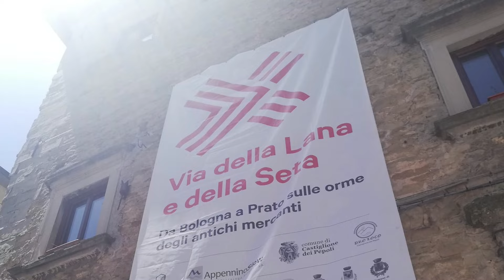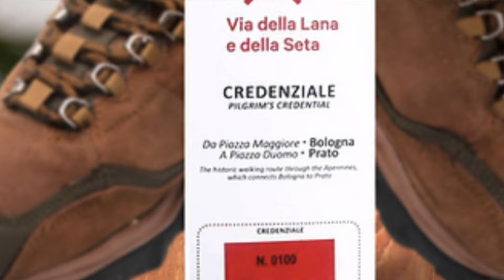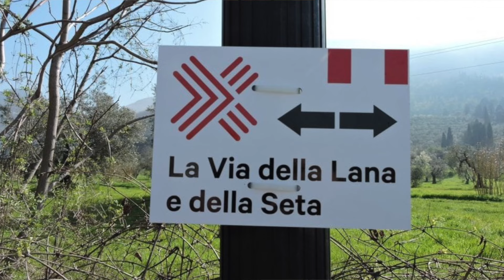La Via della LANA e della SETA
La Via della Lana e della Seta è un trekking che parte da Bologna e arriva a Prato, vicino a Firenze, è lungo 130km e conta circa 4400m di dislivello positivo e negativo.
Questo cammino italiano si fa in 5 giorni e si sviluppa prevalentemente su crinali e sentieri boscosi o ampi prati che permettono una vista meravigliosa sul paesaggio dell'appennino Tosco Emiliano, si può considerare una parallela della più calpestata via degli dei.

0:00 Introduzione
0:55 Storia della Via della Lana e della Seta
3:33 Durata
3:50 Tappe
5:43 Via della lana e della seta Bicicletta
6:01 Credenziali
6:46 Applicazione ufficiale
6:59 Periodo migliore
7:21 Segnaletica
7:42 Accoglienze

Tutte le informazioni dette in questo video sono state trovate su internet su fonti pubbliche e consultabili da tutti, principalmente Wikipedia e il sito ufficiale del cammino in questione.

Questi li uso anche io! te li consiglio 😊
💼Borse Bicicletta
📸Macchinetta Istantanea

Comprando tramite questi link mi darete una mano a migliorare sempre di più la qualità dei video che faccio, questo perché essendo affiliata Amazon e Decathlon ricevo un guadagno per ogni acquisto idoneo, ma voi non spenderete un centesimo in più. Grazie mille 😘